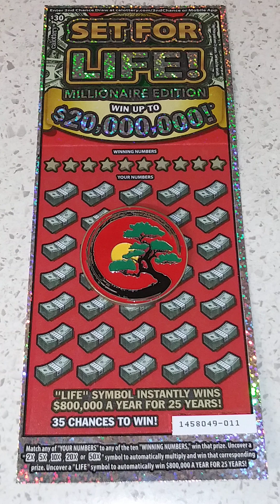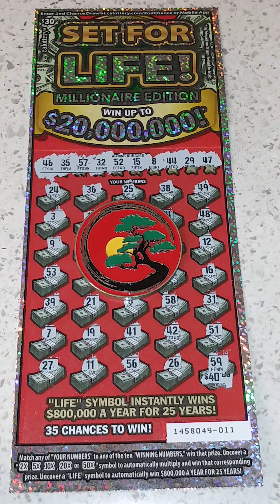🍀CaLottery's $30.00 Set for Life Ticket with J.SargeScratches!🍀🐢CaLotteryScratchers